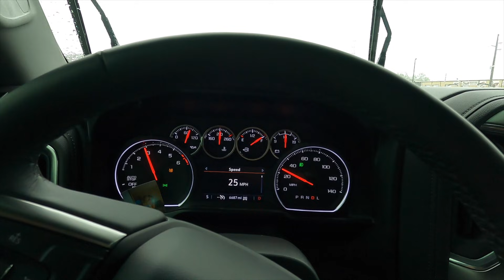Truck meet turns into MUD BOG!!!!!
Back at Alabama Truck Meet in Montgomery Alabama for a mud mess of fun!